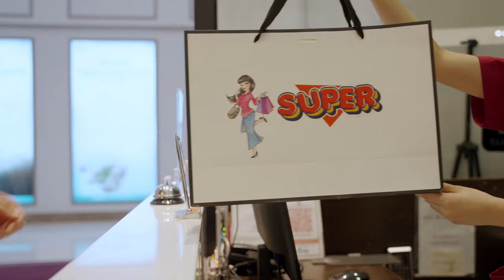Malaysia Truly Irresistible Shopping Experience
東西匯聚，文化特產，世界名牌，地道產品，應有盡有，Shopaholic來到馬來西亞，一定不會空手而回。